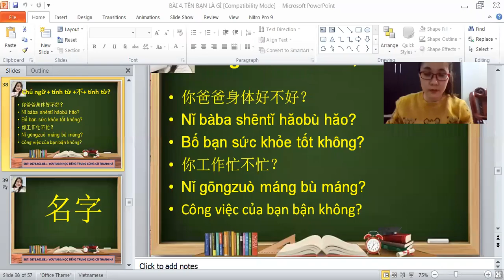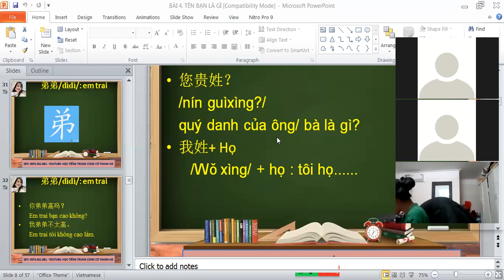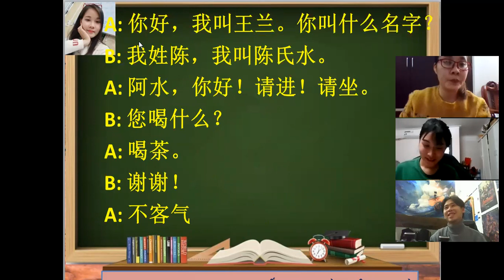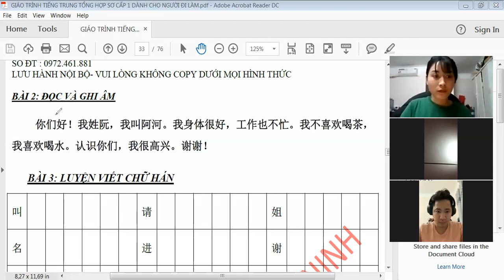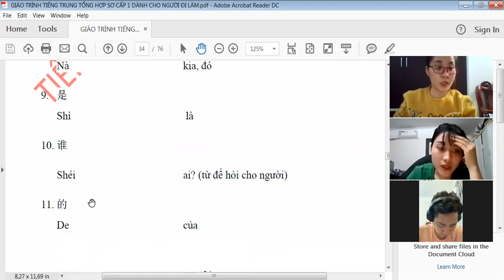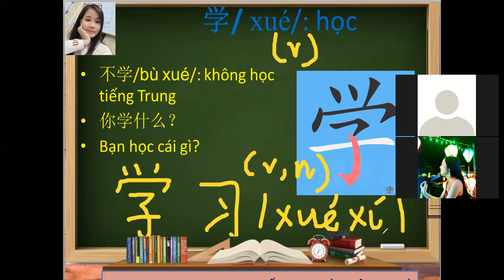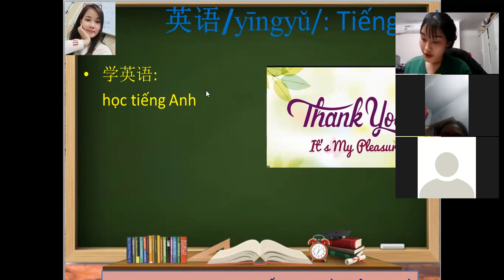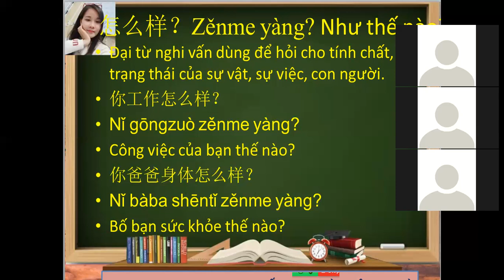BÀI 4- LUYỆN TẬP HỎI TÊN VÀ CHÀO HỎI TIẾNG TRUNG (P2)